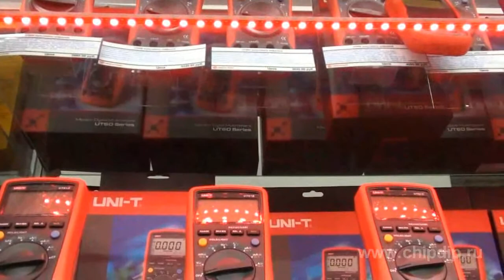LS606 red LED strip 60 LED per meter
LS606 red LED strip 60 LED per meterLED strips are a unique light source which is widely applied for the purpose of interior and architecture lighting, aurotuning, street advertising and many other fields.LED strips allow you to create any light solutions. They can be easily mounted on any surfaces; and due to its flexibility and zero heating the strips can be used for decoration of various constructions and objects.A LED strip can be cut into smaller strips of the length you need. There is a sign of scissors on the cutting line of the strip. The LEDs are wired into minimum groups of 3.There are two variants of LS606 strip: 30 or 60 LEDs per meter.This strip has 60 red LEDs per meter. It is supplied by a 12V steady power source. It consumes not more than 14.5 W/m and has high-brightness LEDs 5x5 mm. The strip can be easily attached to almost any surface due to a glue coating 3M.It is designed for indoor use. Supplied in 5m coils.